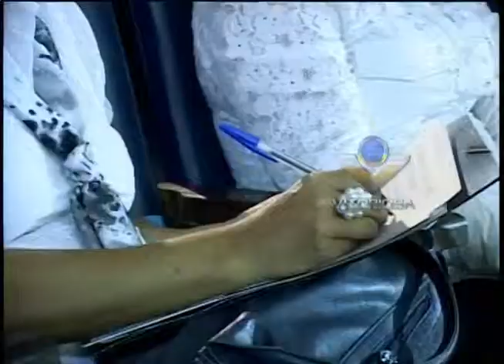Araguari terá 2º Concurso Multimídia Visual Class